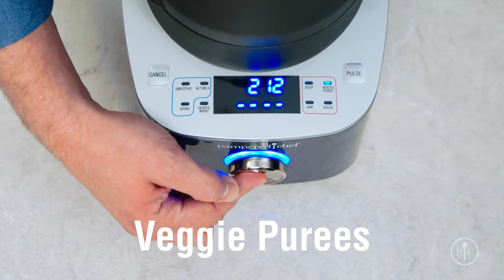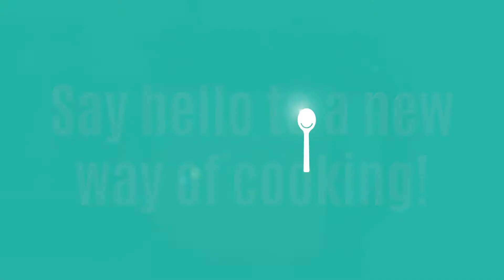Blend and Cook